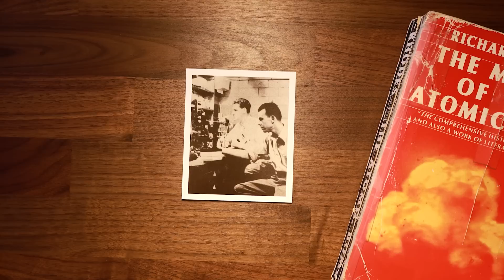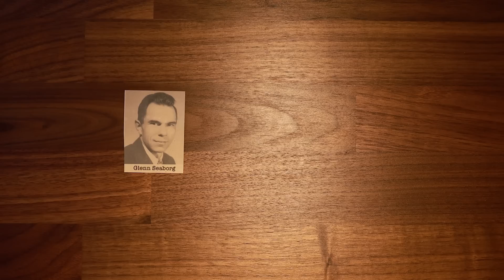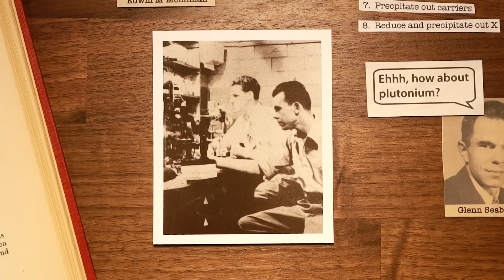A speck of matter god did not welcome into creation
TECHNICAL FOOTNOTE
Plutonium has been discovered in trace amounts in nature under highly unusual geologic circumstances

LINKS
Oppenheimer reading list

CFAQJOTYQHT7JYIT